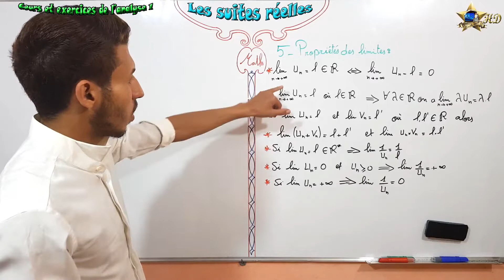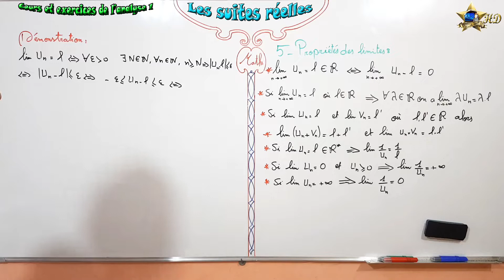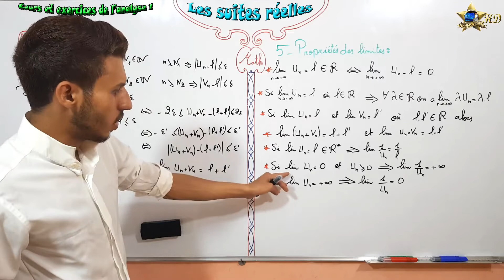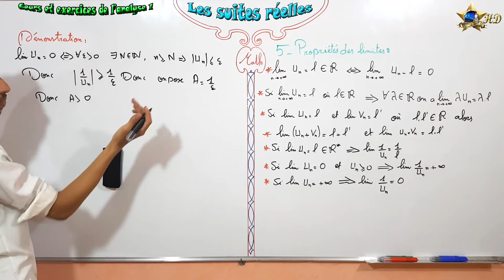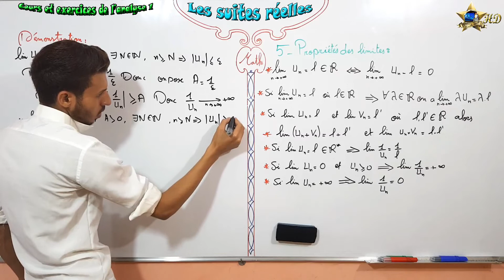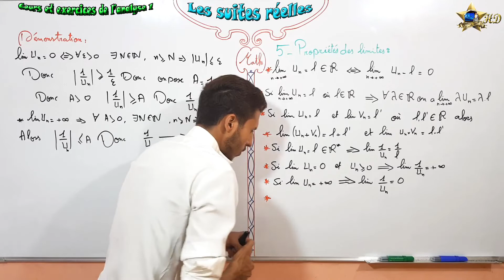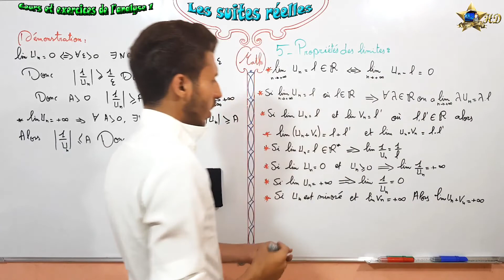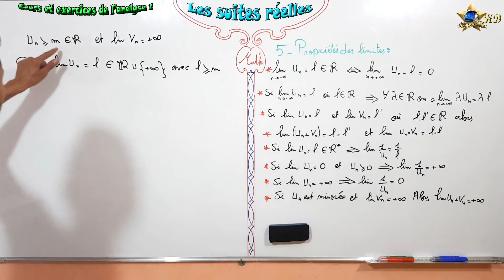Les suites analyse 1 partie 3